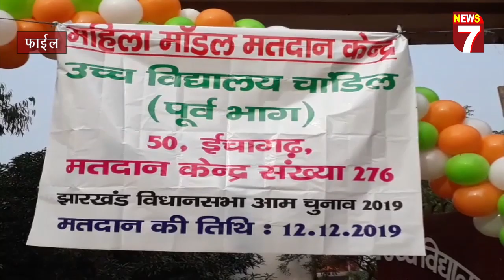CITY NEWS JAMSHEDPUR 14 DEC 19